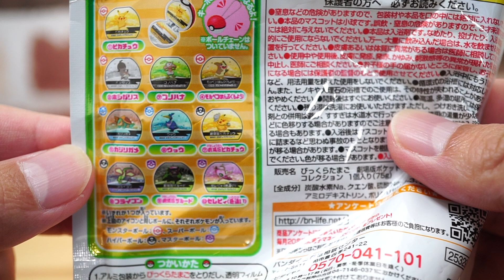Pokemon toy! 「pokemon bath ball」 ポケモン！ユウリにバスボール をプレゼント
Pokemon toy! 「pokemon bath ball」
ユウリにインテレオンからバスボール をプレゼントする動画を作りました。

●オススメ
ポケモン！お風呂に入りたくないサトシに巨大バスボール をプレゼント